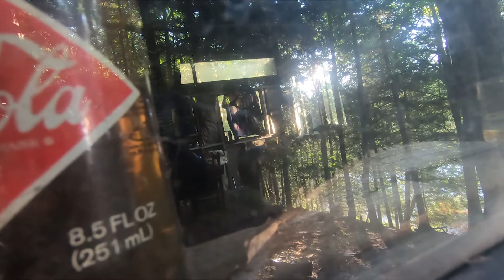I LOST A BET TO MY TWIN BROTHER AND I ALMOST PUKE!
HERE IS ANOTHER VLOG IN THIS VIDEO I LOSE A BET TO MY BROTHER AND ALMOST PUKE!